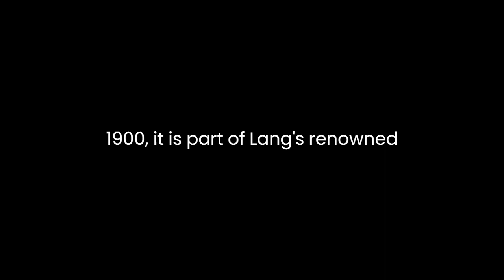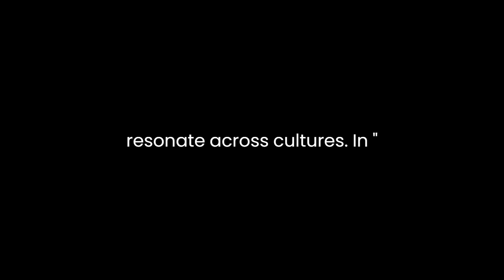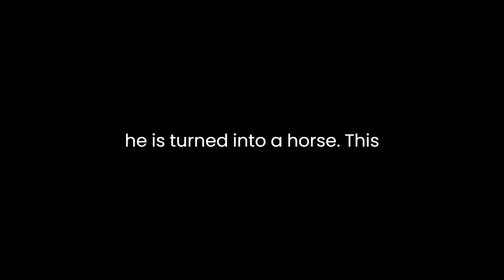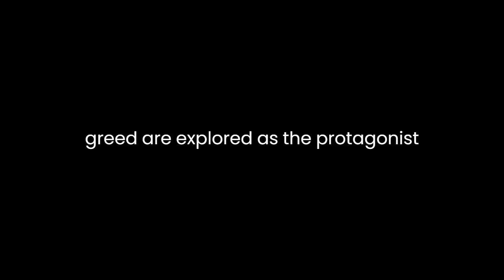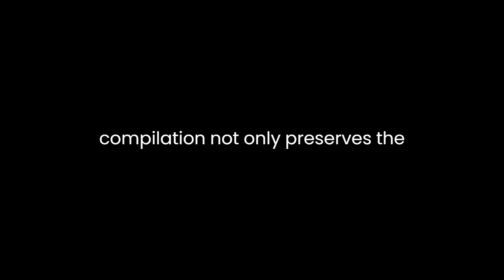"The Grey Fairy Book" By Andrew Lang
"The Grey Fairy Book" by Andrew Lang is a captivating collection of fairy tales that transcends time and cultural boundaries. Published in 1900, it is part of Lang's renowned series of fairy books, each distinguished by a different color. This particular volume consists of 35 stories, drawing from various folk traditions around the world. Through an analysis of selected tales, we can uncover the thematic richness, narrative techniques, and cultural significance embedded in "The Grey Fairy Book."

One notable feature of Lang's collection is the global diversity of the tales, ranging from European to Asian origins. This inclusivity contributes to the universality of the themes explored in the stories. For instance, in "The Golden Crab," a Persian tale, Lang explores the theme of fate and destiny. The protagonist, Prince Beder, encounters challenges and undergoes transformation, emphasizing the idea that individuals can shape their destinies through courage and perseverance.

The narrative structure of the tales often follows a pattern of challenges, tests, and resolutions. This structure is evident in "The Story of the Fisherman," an Arabian tale. The protagonist, Ali, faces a series of trials that test his resilience and resourcefulness. This repetitive structure not only serves to engage readers but also reflects the cultural value placed on endurance and wit in overcoming obstacles.

Moreover, the characterization in "The Grey Fairy Book" is notable for its archetypal qualities. The characters embody universal traits that resonate across cultures. In "The White Snake," a German tale, the protagonist's journey mirrors the hero's quest archetype, where a humble individual undergoes trials to achieve a noble goal. This archetype is prevalent in many fairy tales and mythologies worldwide, highlighting the timeless appeal of such narrative constructs.

The themes of transformation and metamorphosis also play a prominent role in several stories. In the Russian tale "Ivan and the Chestnut Horse," the protagonist experiences a literal transformation when he is turned into a horse. This theme symbolizes personal growth and the ability to adapt to unforeseen circumstances. The motif of transformation reinforces the idea that change is an integral part of the human experience, a concept that transcends cultural and temporal boundaries.

Furthermore, the moral lessons embedded in the tales contribute to their enduring relevance. In "The Crow," an Armenian story, the consequences of greed are explored as the protagonist faces the repercussions of his avaricious actions. The moral undertones serve as didactic elements, imparting cultural values and ethical lessons to the audience. This pedagogical aspect is a common thread in traditional folk narratives, where stories are often used as a means of moral instruction.

Lang's linguistic prowess is evident in his translation and adaptation of these tales. The language is rich yet accessible, allowing readers to immerse themselves in the enchanting worlds depicted in the stories. The vivid descriptions and evocative imagery enhance the storytelling experience, capturing the imagination of readers young and old.

In conclusion, "The Grey Fairy Book" by Andrew Lang stands as a testament to the enduring power of folk tales. Through a diverse array of stories, the collection explores universal themes, employs archetypal characters, and imparts moral lessons. The narrative structure, themes of transformation, and linguistic craftsmanship contribute to the timeless appeal of these tales. Lang's compilation not only preserves the cultural heritage of various traditions but also provides readers with a captivating journey into the realms of imagination and wisdom.